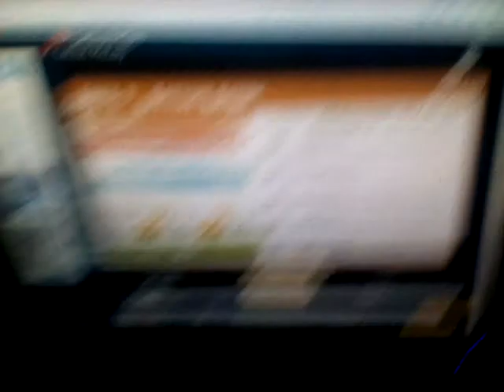KAKTUSÁK #5 JE TO NUDA